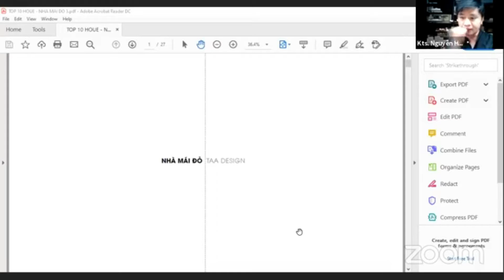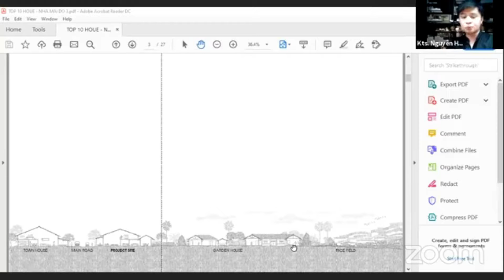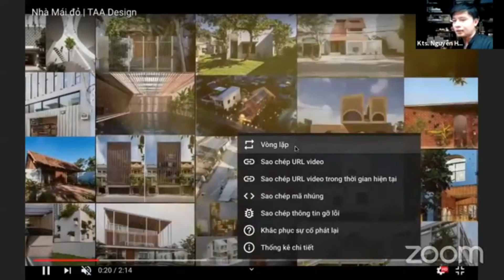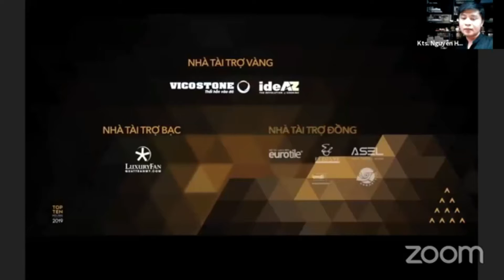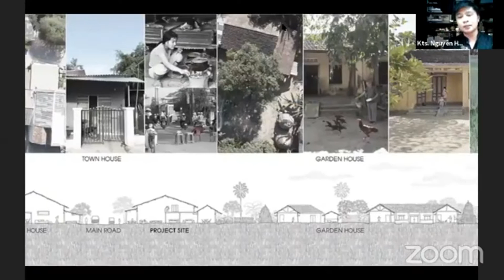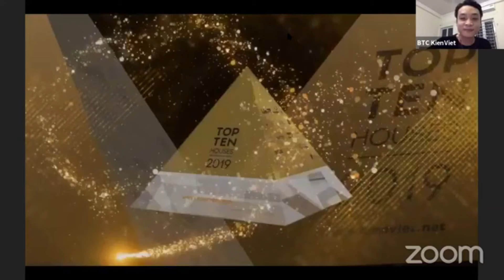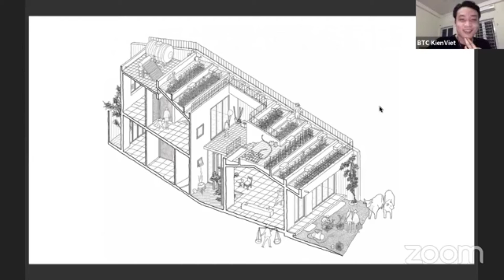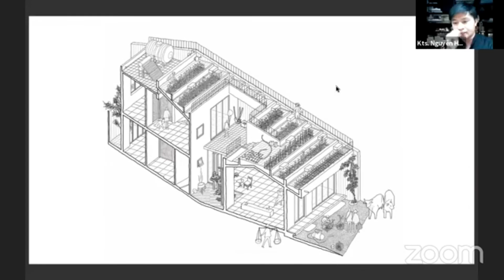Nhà đẹp và những điều chưa kể 4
Nhà đẹp & Những điều chưa kể (phần 4)
Số cuối cùng trong chuỗi Mini Talkshow “Nhà đẹp & Những điều chưa kể” có sự góp mặt của KTS. Nguyễn Văn Thiên| TAA Design với tác phẩm Nhà Mái Đỏ - một trong 10 công trình tiêu biểu được vinh danh tại Top 10 Houses Awards 2019.
Xem ngay Livestream để nghe KTS. Nguyễn Văn Thiên “bật mí” những câu chuyện chưa kể đằng sau quá trình tạo nên “Nhà Mái Đỏ”.